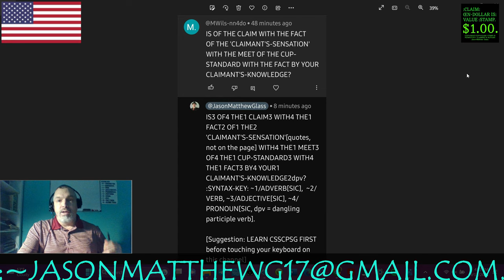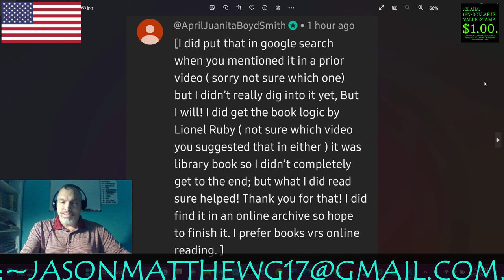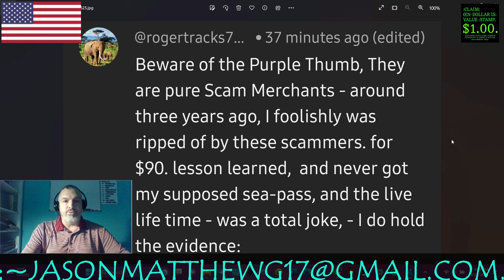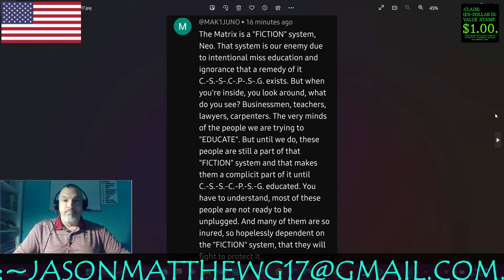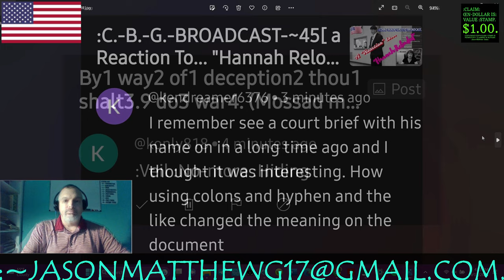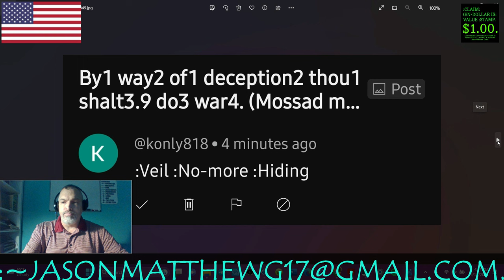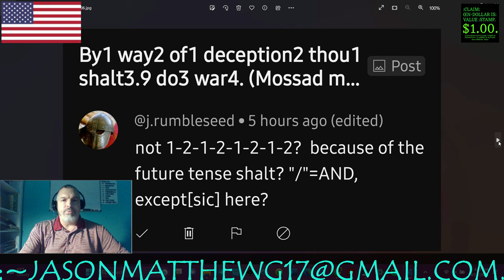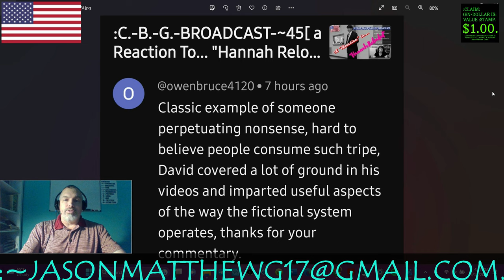:CLARITY/CLOSURE OF THE VIEWERS'-COMMENTS, ~52.